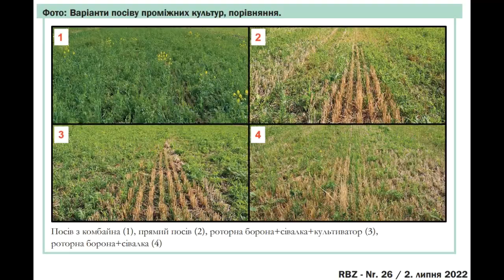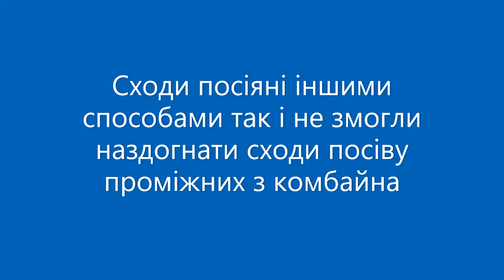Посів проміжних культур з комбайну під час жнив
LEHNER VENTO, Липень 2022
Заказ техніки:
Моб тел: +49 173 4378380 (WhatsApp, Viber)
Компанія LEHNER, Germany